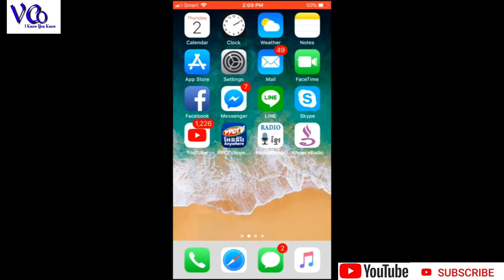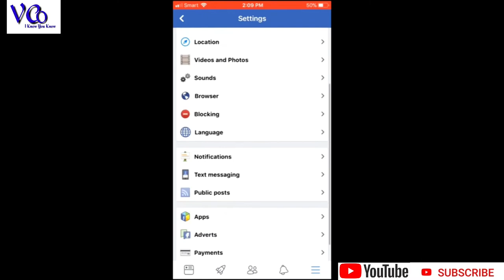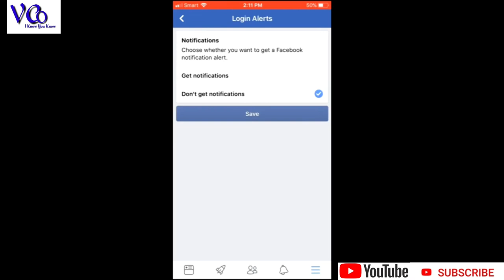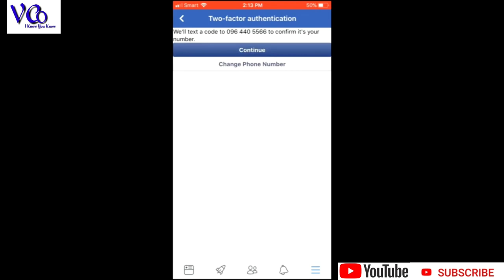tsk | របៀបបង្កើតកូតសុវត្ថិភាពនៅលើគណនីយ Facebook (on phone) By Mr. សុផលឡេង 2019,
Hello everyone! Welcome to Vikmean CAMBO Official channel. This channel was created by Mr. Sophalleng blind man in Cambodia.
The purpose of this channel wants to share an information of technology and more general knowledge to blind people in around the world, especially for Cambodian and almost people too! In addition, all of my videos are created for memories and will also enhance more technology capabilities for myself.
ជំរាបសួរអ្នកទាំងអស់គ្នា! សូមស្វាគមន៍មកកាន់ Vikmean CAMBO Official Channel ។ គេហទំព័រនេះត្រូវបានបង្កើតឡើងដោយលោកសុផលឡេង ដែលជាបុរសពិការភ្នែកនៅកម្ពុជា
គោលបំណងនៃ Channel នេះគឺចង់ចែករំលែកនូវចំណេះដឹងផ្នែកបច្ចេកវិទ្យាដល់អ្នកពិការភ្នែកនៅជុំវិញពិភពលោក, ជាពិសេសសម្រាប់ប្រជាជនកម្ពុជាក៏ដូចជាប្រជាពលរដ្ឋទូរទៅដទៃទៀតផងដែរ ។ លើសពីនេះទៅទៀត, រាល់វីដេអូរទាំងអស់របស់ខ្ញុំត្រូវបានបង្កើតឡើងទុកសម្រាប់ជាការចងចាំ នឹងដើម្បីពង្រឹងបន្ថែមនូវសមត្ថភាពផ្នែកបច្ចេកវិទ្យាបន្ថែមទៀតសម្រាប់ខ្លួនខ្ញុំផ្ទាល់ ។
ដោយក្ដីគោរពរាប់អាន នឹងអរគុណសម្រាប់ការទស្សនានូវវីទដេអូរបង្ហាញមួយនេះ!

tsk | របៀបបង្កើតកូតសុវត្ថិភាពនៅលើគណនីយ Facebook (on phone) By Mr. សុផលឡេង 2019, Mr. Sophalleng ប្រាប់ពីរបៀបបង្កើត security code នៅលើ Facebook account, របៀបធ្វើឱ្យ account  Facebook មានសុវត្ថិភាព by top share kh, KH top share | how to add to បន្ថែម security នៅលើគណនីយ Facebook kh, How to put security នៅលើ Facebook ពី top share kh,